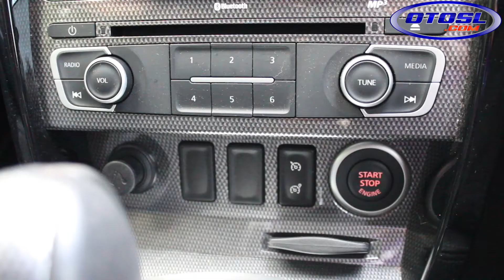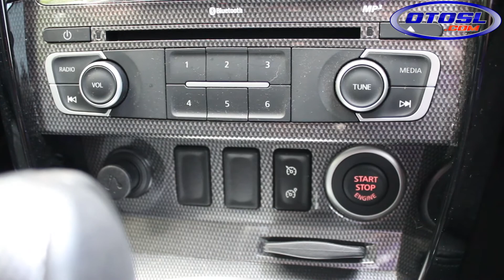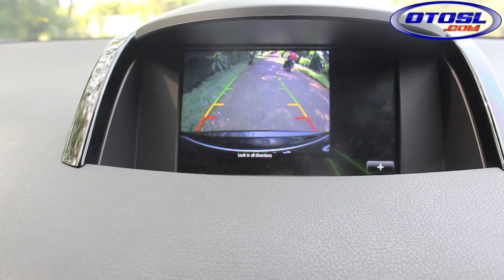Test Drive Renault Koleos in Jakarta